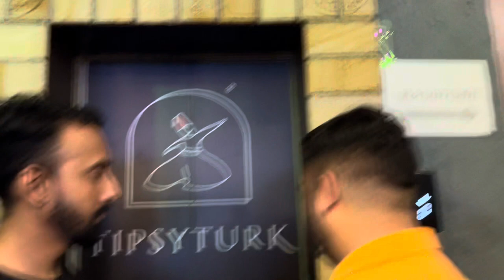Tipsy Turk Restaurant & Bar, Mount Road, Sadar, Nagpur | Beautiful Ambience